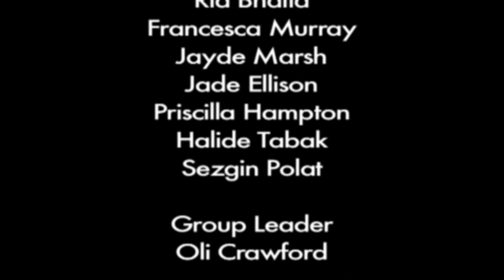Tourism & Media Future Skills - 2012 Documentary, Crew C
A documentary created by students at Barking & Dagenham College, Sir George Monoux College and Thames Valley University about the impact of the 2012 Games on London and the tourism industry.

With special thanks to the staff at Visit London, Flint Media and Thames Valley University.

The video was made by Podium Skills London,
Finding the right job skills for the 2012 Games